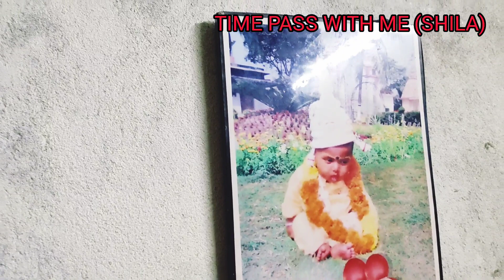আমি আমার স্বামীকে বদনাম করে দিব। আমার শরীরে ভিটামিনের অভাব😟😟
বন্ধুরা আজকের ভিডিওতে শেয়ার করেছি
 কিভাবে ছোলা দিয়ে কচু শাক বানালাম
ছোট মাছের চচ্চড়ি
বেগুন ভাজা
পেঁপে ও বেল দিয়ে মিল্কশেক
রিয়ান সের কিছু দুষ্টামি
এভাবেই সকাল থেকে  রাত কেটে যায়
একা হাতে পুরো সংসারের কাজ করা